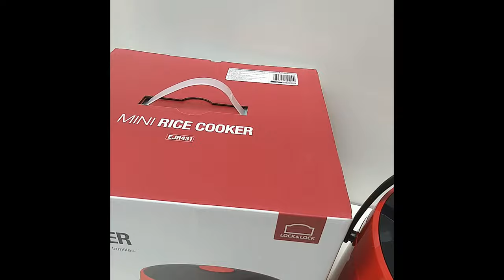Nồi Cơm Điện 1 Lít Lock&Lock EJR431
- Thương hiệu: Chính hãng Lock&Lock
- Mã Sản phẩm: EJR431
- Dung tích: 1 lít
-  Nhỏ nhắn xinh xắn
-  Nấu cơm cực ngon

♥ Shop xin chân thành cảm ơn ♥